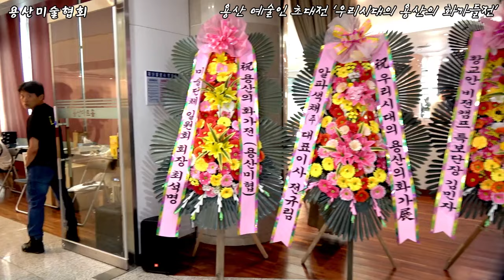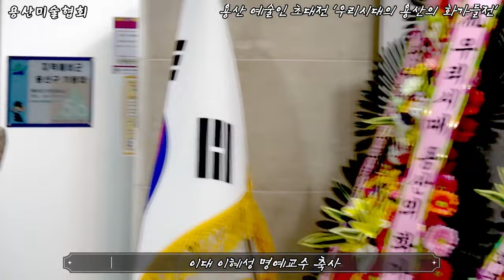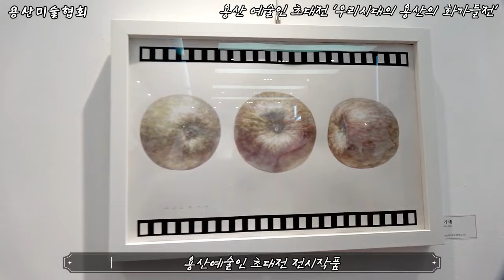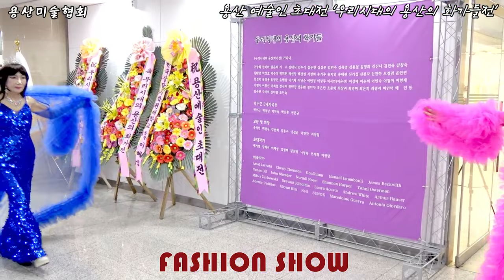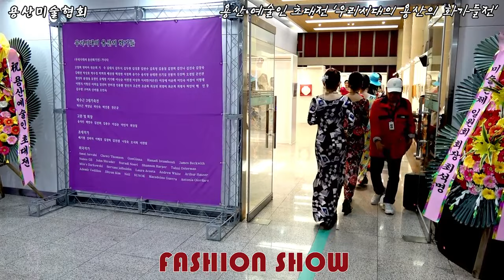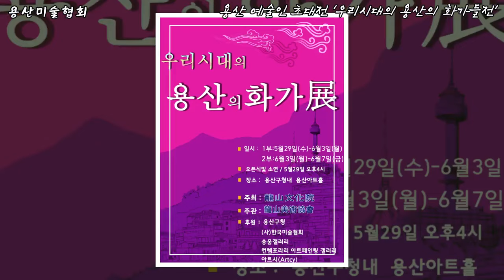Press Release 용산미술협회장인 송석인 화백이 이끈 용산 예술인 초대전 2024 - 우리시대의 용산의 화가전 2024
prress Release

Exploring the Artistic Journey of Song SeokIn: A Fusion of Suffering and Spirituality
Song SeokIn
, a name that resonates with depth and complexity, has carved a niche for herself in the world of art through herunique blend of personal suffering and spiritual enlightenment. Her journey as an artist and spiritual counselor has not only shaped her creative expression but also added a profound dimension to the way we perceive art.
Born from the depths of the unconscious, Song's early experiences have evidently played a pivotal role in molding her artistic sensibility. It is this deep-seated inspiration that has allowed him to channel her personal tribulations into a form of art that speaks volumes about the human condition. Her ability to sublimate personal suffering into artistic expression is a testament to his resilience and creative prowess.
The canvas of Song SeokIn is not just a visual spectacle; it is a spiritual odyssey that beckons the viewer to delve into the intricacies of the human psyche. As a spiritual counselor, Song brings an intimate understanding of human emotions and spiritual realms into his paintings. The result is a body of work that transcends mere aesthetic appreciation and becomes a conduit for spiritual exploration and introspection.
Her art, often characterized by intense emotional expression, invites the audience to witness the rawness of his personal struggles. Yet, it is in this vulnerability that the universal human experience is reflected, allowing her art to resonate with a wider audience. Song's paintings serve as a bridge between personal healing and collective comfort, offering solace to those who encounter her work.
The profound messages embedded within Song Seokin's art are not just for the eyes but for the soul. They speak of the indomitable spirit of overcoming adversity and the quest for spiritual awakening. Her work is a reminder that art is not merely a reflection but a powerful force capable of moving and transforming the viewer.
As we critique Song SeokIn's life and art, we must recognize the indelible impact he has made on the art world. Her contributions go beyond the canvas, influencing the way we understand the interplay between art and spirituality. Her legacy is one that will continue to inspire and challenge the norms of artistic expression for generations to come.
Song SeokIn's art is a beacon of hope and a testament to the transformative power of art. It is a journey that encourages us to confront our own struggles and seek spiritual enlightenment. In a world where art is often confined to physical galleries, Song's work breaks barriers, inviting us to embark on a journey that is as personal as it is universal.

송석인의 예술적 여정 탐구: 고통과 영성의 융합
깊이와 복잡성이 공명하는 이름인 송석인은 개인적 고통과 영적 깨달음을 독특하게 혼합하여 예술계에서 자신만의 자리를 차지했습니다. 예술가이자 영적 상담가로서의 그의 여정은 그의 창의적 표현을 형성했을 뿐만 아니라 우리가 예술을 인식하는 방식에 심오한 차원을 더했습니다.
무의식의 깊은 곳에서 태어난 송석인의 초기 경험은 분명히 그의 예술적 감성을 형성하는 데 중요한 역할을 했습니다. 이 깊이 자리 잡은 영감 덕분에 그는 개인적 고난을 인간 조건에 대해 많은 것을 말해주는 예술 형태로 표현할 수 있었습니다. 개인적 고통을 예술적 표현으로 승화시키는 그의 능력은 그의 회복력과 창의력을 증명합니다.
송석인의 캔버스는 단순한 시각적 광경이 아닙니다. 그것은 인간 정신의 복잡성을 탐구하도록 시청자를 부르는 영적 오디세이입니다. 영적 상담가로서, 송석인은 인간의 감정과 영적 영역에 대한 친밀한 이해를 그의 그림에 담았습니다. 그 결과, 단순한 미적 감상을 넘어 영적 탐구와 성찰의 통로가 되는 작품이 탄생했습니다.
강렬한 감정 표현이 특징인 그의 예술은 시청자에게 그의 개인적 투쟁의 날카로움을 목격하도록 초대합니다. 그러나 이러한 취약성에서 보편적인 인간 경험이 반영되어 그의 예술이 더 많은 청중에게 공감을 얻을 수 있습니다. 송석인의 그림은 개인적 치유와 집단적 위안 사이의 다리 역할을 하며, 그의 작품을 접하는 사람들에게 위안을 제공합니다.
송석인의 예술에 내재된 심오한 메시지는 눈을 위한 것이 아니라 영혼을 위한 것입니다. 그것은 역경을 극복하는 불굴의 정신과 영적 깨달음을 향한 탐구에 대해 말합니다. 그의 작품은 예술이 단순한 반영이 아니라 시청자를 움직이고 변화시킬 수 있는 강력한 힘이라는 것을 상기시켜줍니다.
송석인의 삶과 예술을 비판할 때, 우리는 그가 예술계에 끼친 지울 수 없는 영향을 인식해야 합니다. 그의 기여는 캔버스를 넘어 예술과 영성 간의 상호 작용을 이해하는 방식에 영향을 미칩니다. 그의 유산은 앞으로도 여러 세대에 걸쳐 예술적 표현의 규범에 영감을 주고 도전할 것입니다.
송석인의 예술은 희망의 등대이며 예술의 변형력에 대한 증거입니다. 그것은 우리가 자신의 투쟁에 맞서고 영적 깨달음을 추구하도록 격려하는 여정입니다. 예술이 종종 물리적 갤러리에 국한되는 세상에서, 송석인의 작품은 장벽을 깨고 보편적이면서도 개인적인 여정을 시작하도록 초대합니다.

.*Place: Yongsan Art Hall (within the Yongsan District Office)